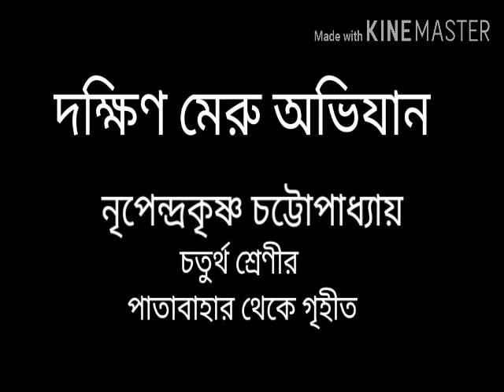দক্ষিণ মেরু অভিযান।। নৃপেন্দ্রকৃষ্ণ চট্টোপাধ্যায়।। চতুর্থ শ্রেণীর গল্প।।